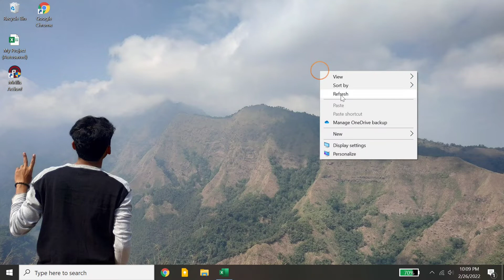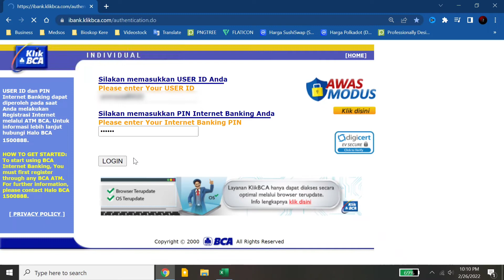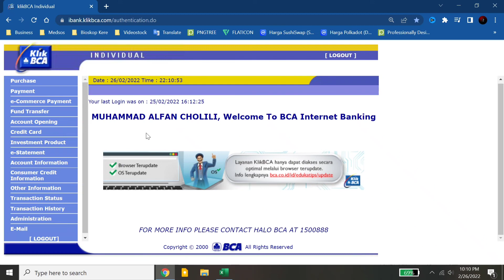CARA LOGIN/MASUK KE KLIKBCA WEBSITE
Assalamu’alaikum Wr.Wb
Dalam video tutorial ini, saya akan membahas